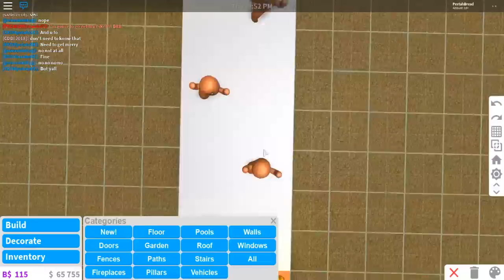I MADE MY OWN BLOXBURG HALLOWEEN OBBY!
I recently played a Halloween obby so I thought I'd try to make my own in Bloxburg!! Let's just say what I have now is temporary! I might add some more stages later on :D

Monday - Bloxburg Halloween Obby Build (Done!)
Tuesday - Weight Lifting Simulator 3 (Done!)
Wednesday - Murder Mystery 2 ROBLOX
Thursday - Flee the Facility NEW MAP! (Maybe!)
Friday - Trick or Treat in Hallowsville
Saturday - Fortnite Battle Royale #12 / Bloxburg Video